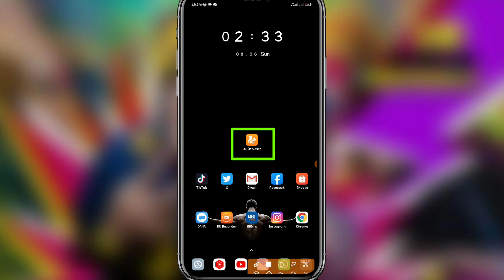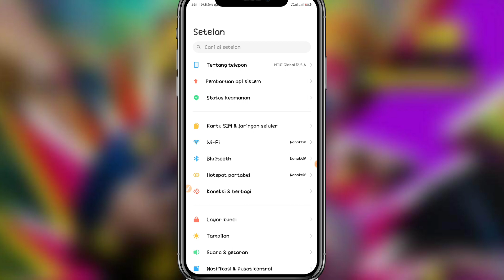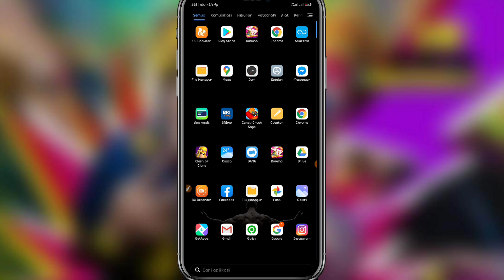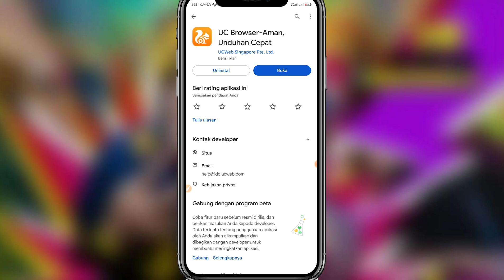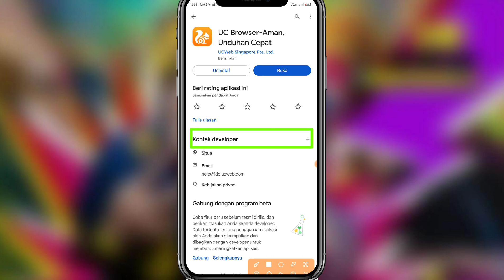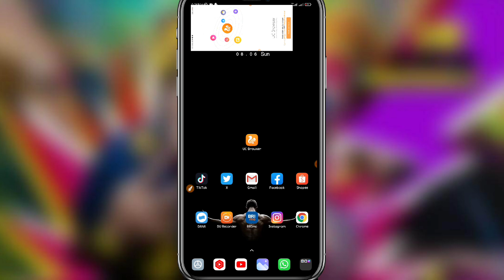Terbaru,Cara Mengatasi UC browser Error Tidak Bisa Memutar Video Di Hp Android 100% Berhasil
cara mengatasi aplikasi UC Browser error tidak bisa memutar video di HP Android terbaru

Halo teman-teman kembali lagi di channel kaji tutorial di kesempatan kali ini saya akan memberikan tutorial kepada kalian semua khususnya para pengguna aplikasi UC Browser di sini saya akan memberikan tutorial cara mengatasi UC Browser tidak bisa dibuka di HP Android dan cara mengatasi UC Browser error tidak bisa memutar video terbaru 2023

cara mengatasi UC Browser error di hp Android terbaru 2023 ini mungkin bisa membantu kalian para pengguna aplikasi UC Browser maka di sini saya juga akan memberikan tutorial cara mengatasi UC Browser error tidak bisa memutar video.

cara untuk mengatasi UC Browser error tidak bisa memutar video di HP Android terbaru 2023 ini sangat bermanfaat ya teman-teman

cara mengatasi UC browser Error Tidak bisa di buka di hp android

halo teman-teman di sini saya akan memberikan tutorial kepada kalian semua cara mengatasi uc browser error hari ini.

silahkan kalian pantau tetus channel ini agar tau bagaimana cara mengatasi uc browser error tidak bisa di buka di hp android terbaru 2023

dan tutorial ini juga berlaku untuk mengatasj uc browser error tidak bisa memutar video terbaru 2023